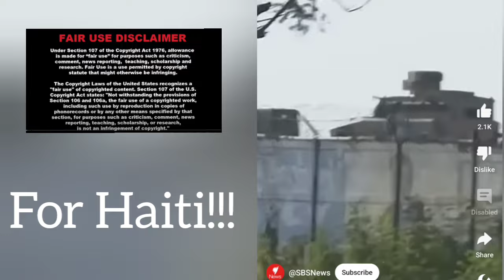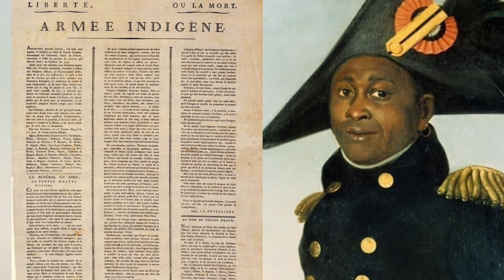JUDGMENT NEWS: A Holy Fight For HAITI /Join Me In THE COURT OF THE ALMIGHTY ONE ⚖️🪄✨haiti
$thehebrewwidow